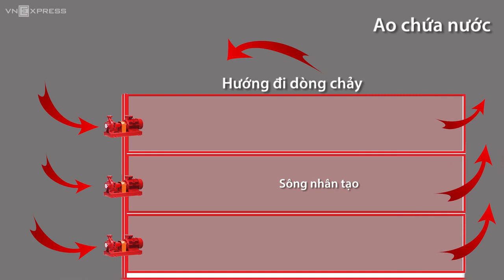Nửa năm thu lời một tỷ nhờ tạo sông trong ao để nuôi cá bảo hiểm nông nghiệp